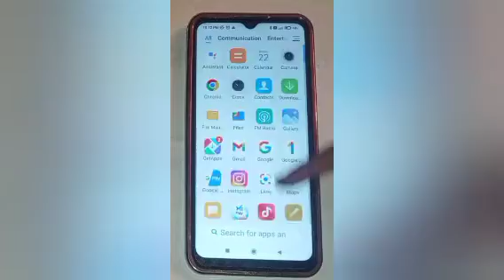how to use night mode camera setting in redmi 9 activ, use night mod camera setting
Google search
Techno Puja Technopuja@Technopuja